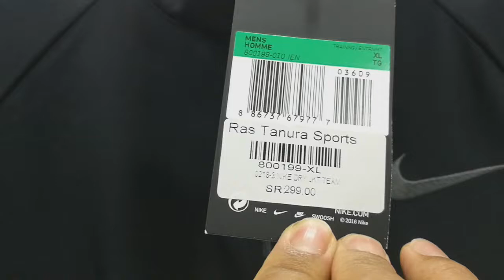BAGONG JACKET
Buying New Jacket RT Sports Jubail, Saudi Arabia